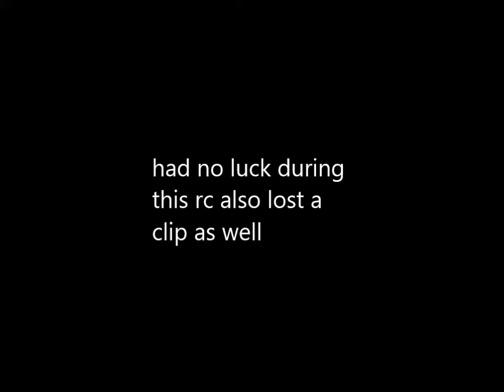infa rc dnde- kevinnano13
really had no luck lost a shot as well, also decided to put my good hitmarkers first